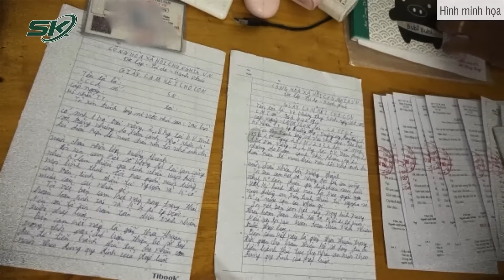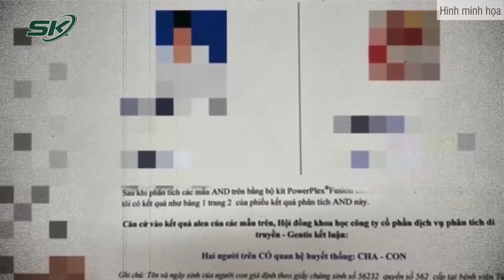Bất Ngờ Phát Hiện Người Phụ Nữ Tử Vong Dưới Mương Nước, Kẻ Thủ Ác Chính Là Người Thân | SKĐS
SKĐS | Chiều 13/4, Cơ quan Cảnh sát điều tra Công an tỉnh Long An đang tiến hành xác minh, điều tra làm rõ vụ án mạng xảy ra tại phường 2, thị xã Kiến Tường làm một người phụ nữ tử vong. Đối tượng khai nhận do mâu thuẫn tro

Mời quý vị và các bạn xem thêm: Mâu Thuẫn Gia Đình, Em Chồng Sát Hại Chị Dâu Rồi Giấu Dưới Mương Nước